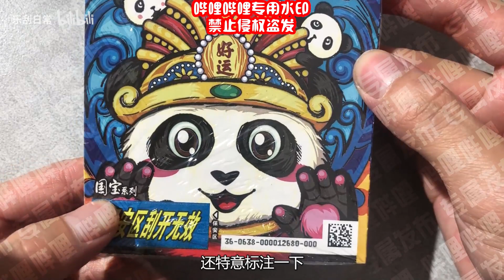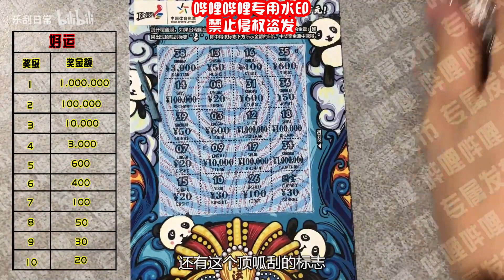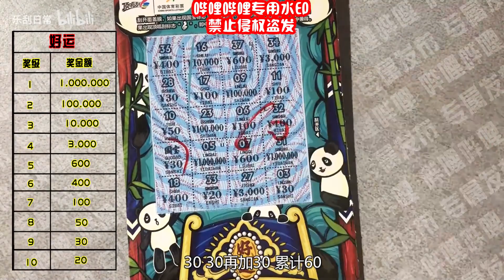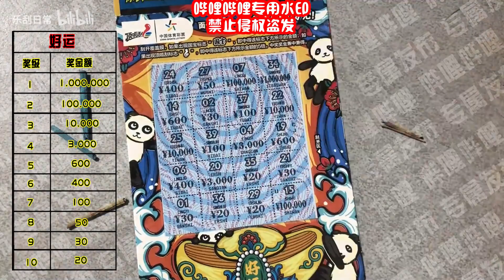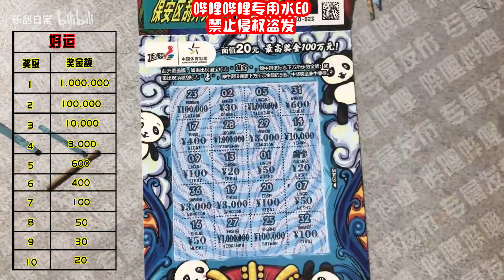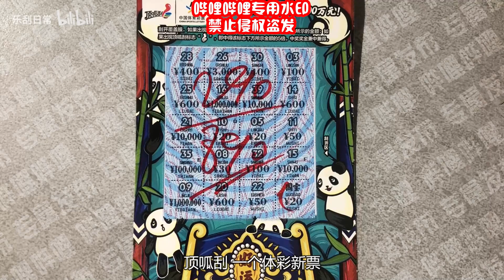乐刮VLOG：体彩新票“好运”他来了！！快来看看爆了多少